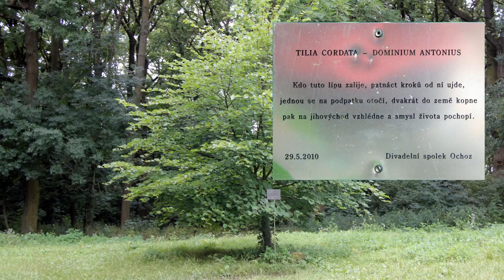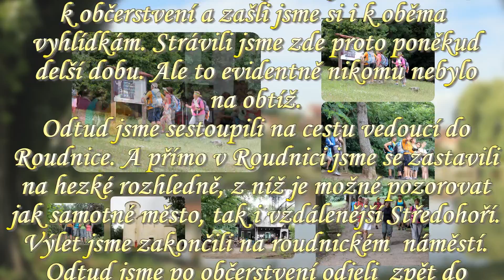17 07 12 Z Kostomlat do Roudnice